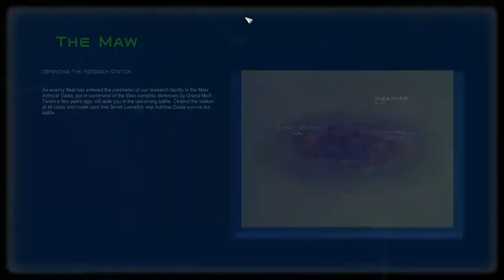Star Wars AOTR Season 6 Episode 13 Attacks from all corners of the galaxy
Watch me Play Awakening of the Rebellion as the Empire bringing fear across the galaxy and while your at it leave a like, Comment, and Subscribe to help the Legion Grow